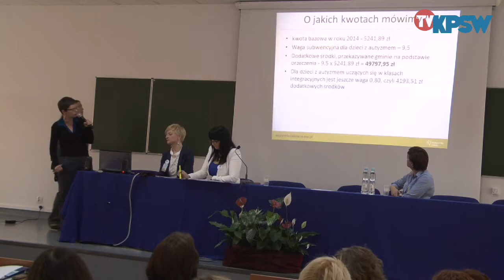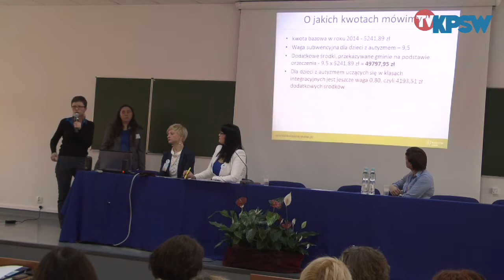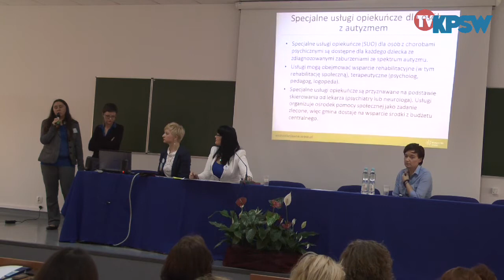MODN 2014 - Wsparcie dziecka ze spektrum autyzmu w systemach edukacji i pomocy społecznej